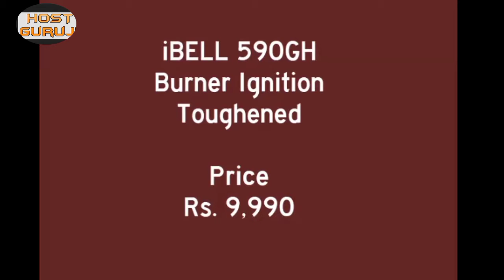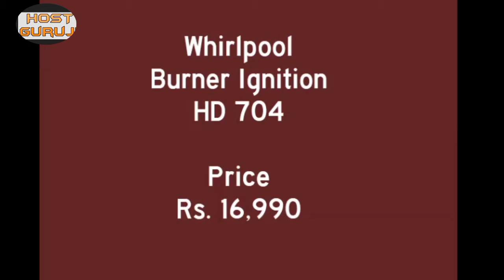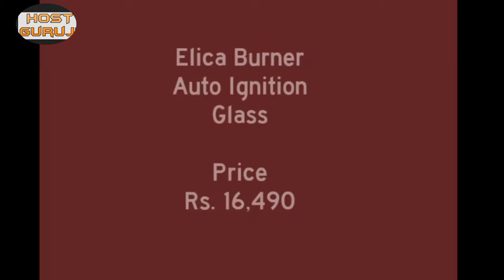9 Best Selling 4-Burner Stove in India 2021 बेहतरीन List देखे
Get 9 Best Selling 4-Burner Stove in India 2021 बेहतरीन List देखे
►1.  iBELL 590GH Burner Ignition Toughened

►2.  Glen Burner Built Glass 1065

►3.  Kutchina Glass Burners Hobs Black

►4.  Sunflame Pearl Burner Glass Stove

►5.  Sunflame Pride Burner Stove Black

►6.  Elica 594 CT VETRO BLK

►7.  Suryajwala Burner Manual Stove Black

►8.  Whirlpool Burner Ignition HD 704

►9.  Elica Burner Auto Ignition Glass
4burner_gas_stove whirlpool_stove suryawala_burner Elica_burner hobs_4-burner

Use from Youtube Free Copyright Music.

Thanks
HostGURUji 234